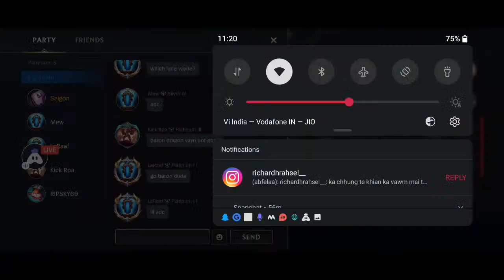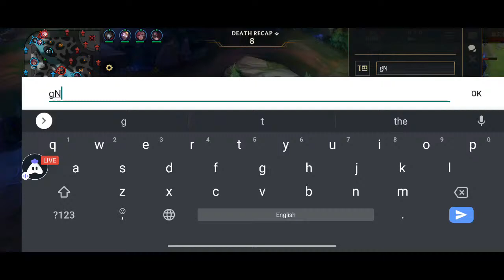Wild Rift Road to Diamond | Saigon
Dive into Wild Rift: the skills-and-strats 5v5 MOBA experience of League of Legends, now built from ground up for mobile and console. With fres comtrols and fast-paced games, players of every level can team up with friends, lock in their champion, and go for the big plays.